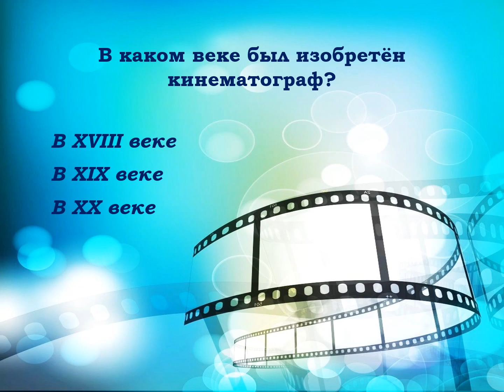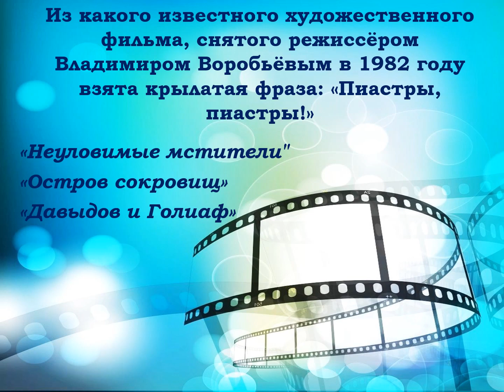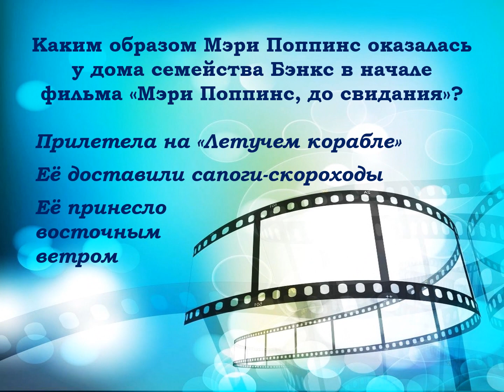Онлайн-викторина "Герои книг на экране"